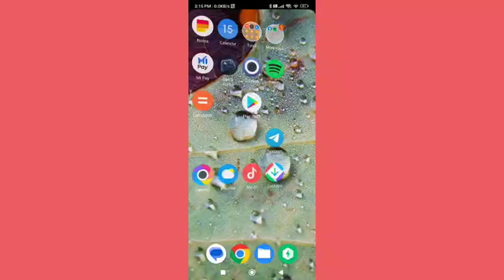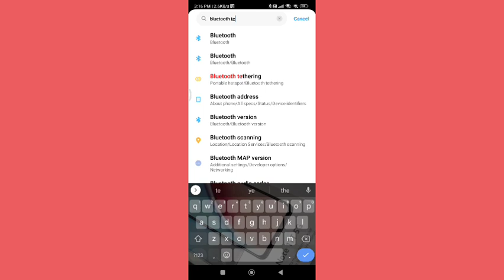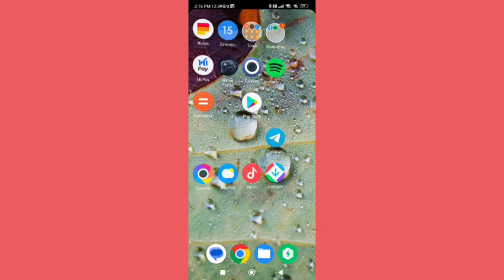bluetooth tethering setting redmi note 12 5G, how to on off Bluetooth tethering redmi note 12 5G,